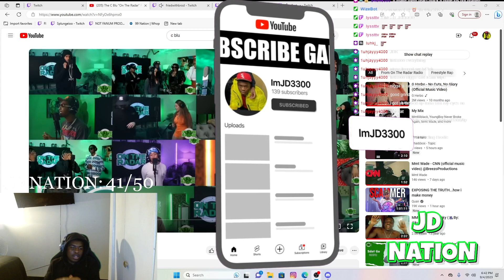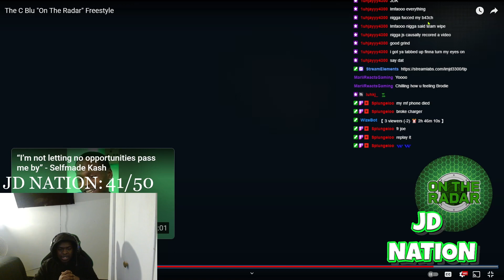HE SLIGHT JUST WENT TO CRAZYYY!!! The C Blu "On The Radar" Freestyle (REACTION)